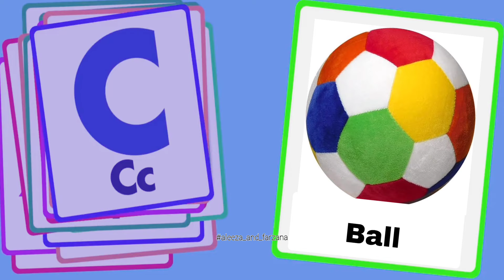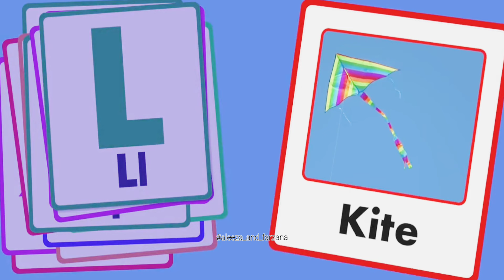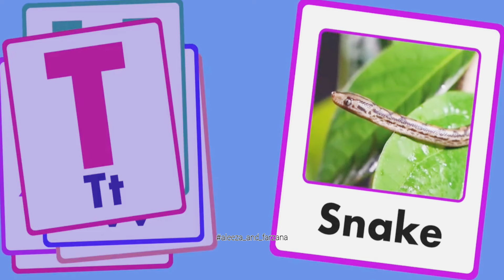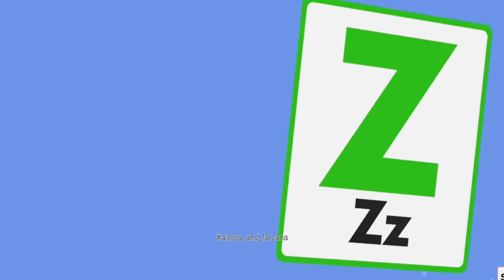ABCD Flashcards For Toddlers | Alphabets for Kids | Learn Alphabet AtoZ | Alphabet Song for Toddlers